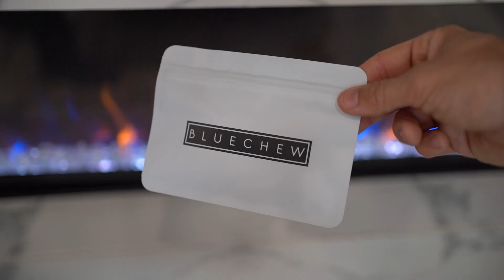Biggest TURNOFFS for WOMEN | Alex Costa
Topic of discussion: Have you ever accidentally ruined your chances with someone?

Standing out to women is a very hard task- how do we stand out enough to get her attention- but also fit in like everybody else? Dating can be tough, sometimes we get completely ghosted without even KNOWING why! There are certain things we do as men that will  kill ANY chances with girls- these turnoffs are something women NEVER FORGET. Which ones are they?! Today we're going over 10 OF THEM- 10 turnoffs for women and how you can AVOID these! Watch the video and let me know if it helped you out!